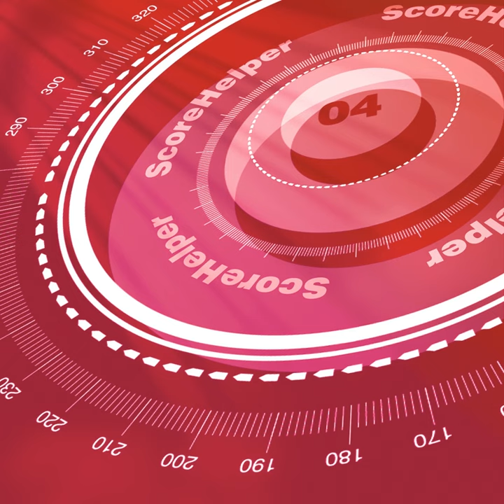The Wine Country - VideoHelper - Boutique Music Library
[Positive Industriousness -- Proud -- Positive Resolution]   Uplifting cut that is divided into three parts.  The first part suggests people working together, creating a positive, pulsing figure that builds from an acoustic guitar, piano, processed electric guitar and string pads to eventually include a full orchestra by 1:04.  A cymbal swell introduces the second part @1:35, with proud strings and a climbing bassline creating a sense of pride and achievement.  A fake-out build to 1:52 reintroduces the theme from the first part, though this time slightly more subdued - but still happy.